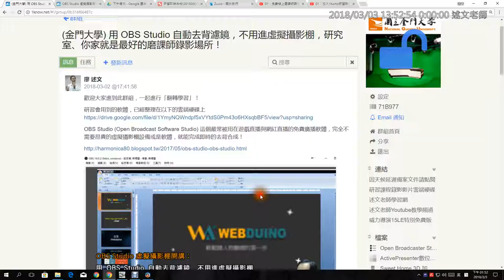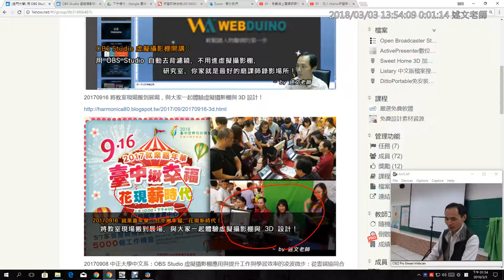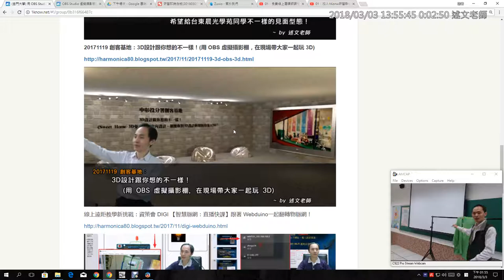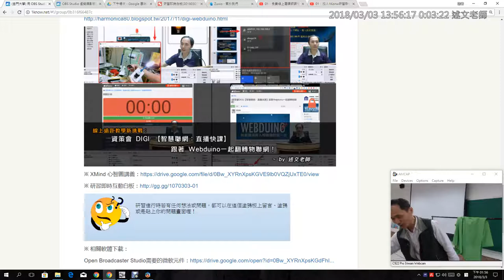03：OBS研習主題介紹